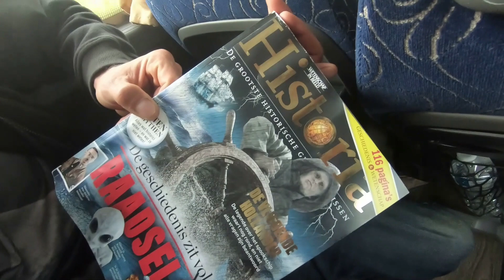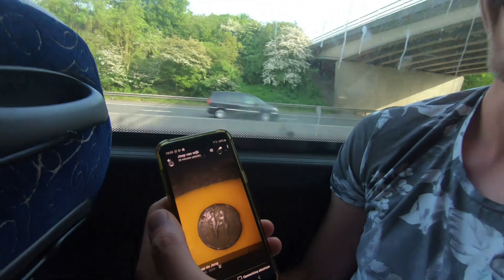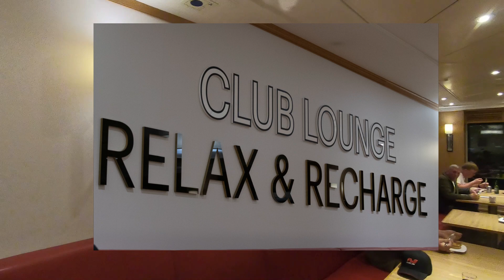Manticore Engeland derde zoekdag en terug reis naar Nederland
Samen met een groep naar Somerset Engeland om met de metaaldetector 3 dagen op zoek te gaan naar verborgen schatten. dit alles georganiseerd door  Dj Laan  metaaldetectie specialist.